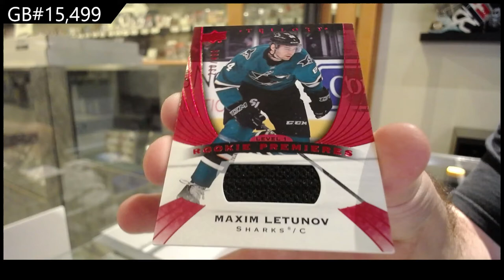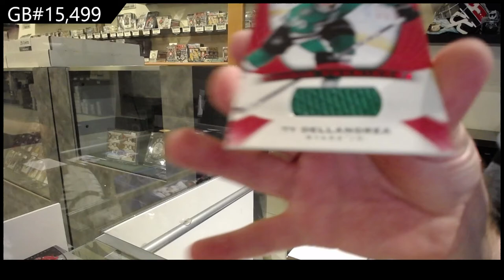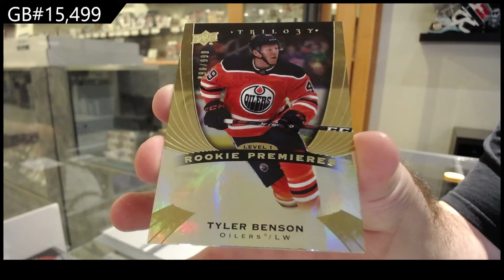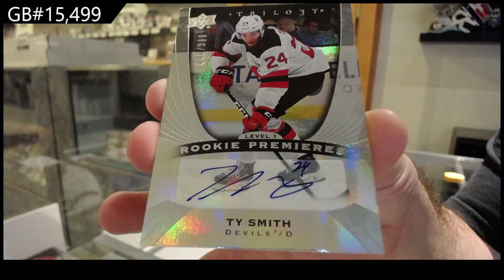20-21 Upper Deck Trilogy Hockey 3 Box Break - C&C GB #15,499